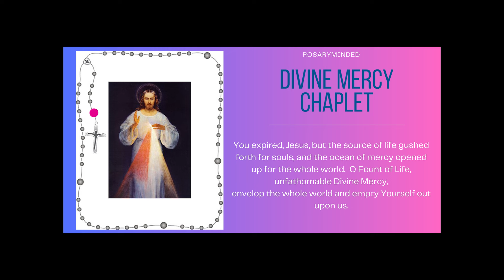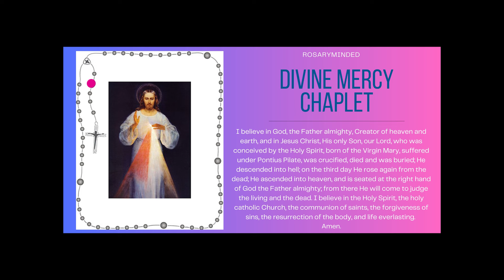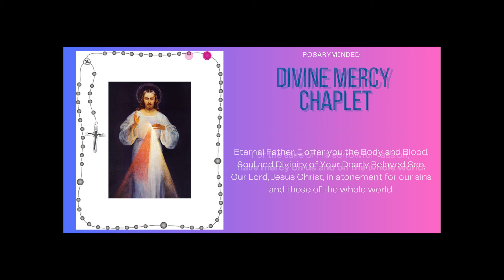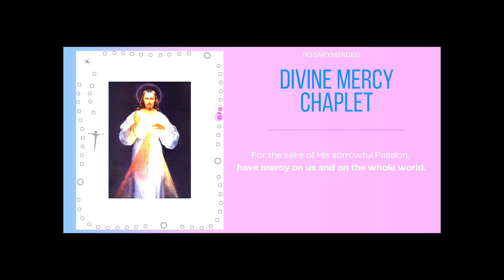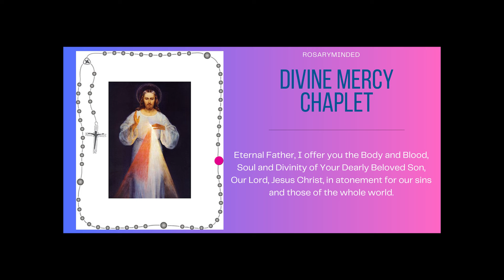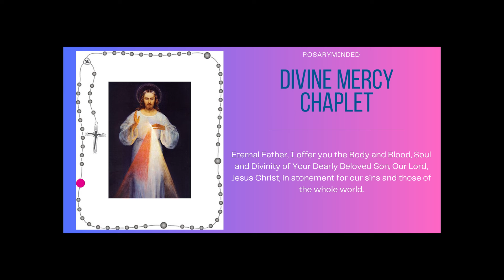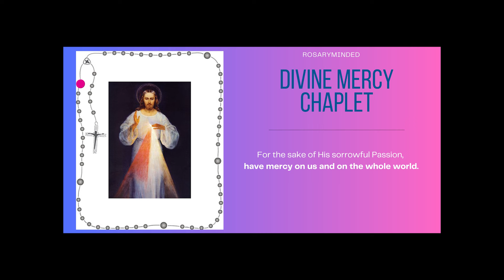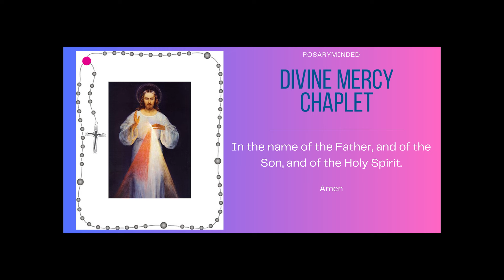Chaplet of Divine Mercy -- Thursday, June 27 ❤️ Follow Along Virtual Rosary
Chaplet of Divine Mercy for June 27. We come to gather every day to pray the Chaplet of Divine Mercy here on Rosary Minded, honoring Jesus' message of mercy and love.